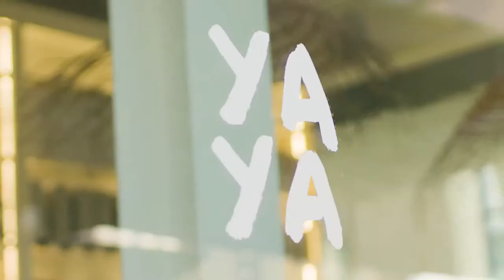Cook for Syria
C’est ce soir que nous nous réunissons avec deux chefs et amis @thierrymarx et @pierre_sang pour cuisiner au profit des enfants syriens. On se doit aujourd’hui dans le monde dans lequel on habite d’être généreux et de mettre toute l’énergie possible pour rendre cette planète meilleure. Les enfants sont l’avenir, et les protéger est notre devoir. cookforsyria @cookforsyria @unicef_france @unicef